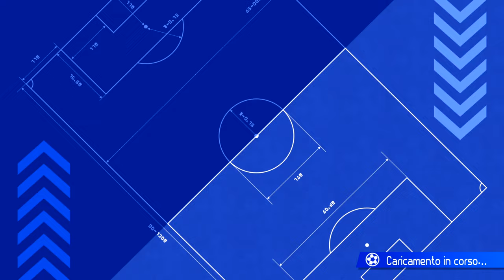Mi prendo sta L - Inazuma Eleven Victory Road - ROAD TO WORLD - 03